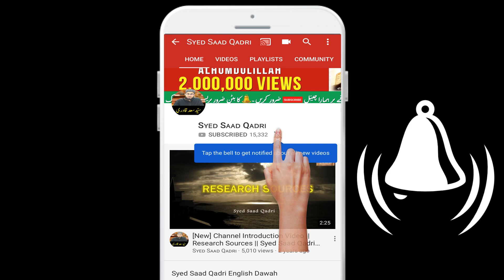Pakistan ke Mashoor Naat Khuwan ka Achanak Inteqal